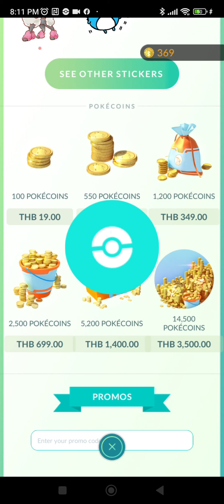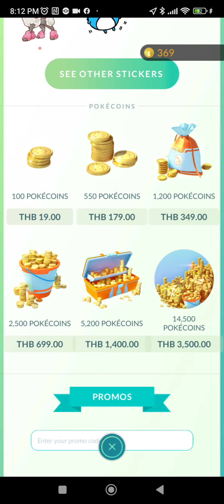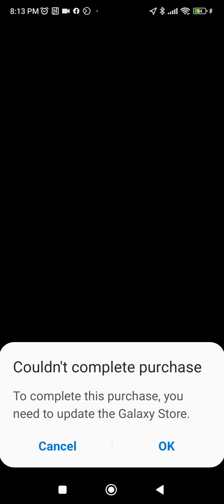ว่าด้วยการซื้อกล่องและเติมเงิน